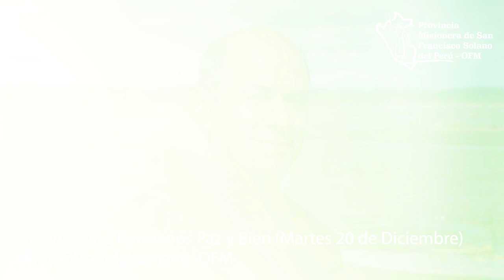Buenos días hermanos Paz y Bien (Martes 20 de Diciembre)🎬👇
R.P. Fray César Maldonado, OFM